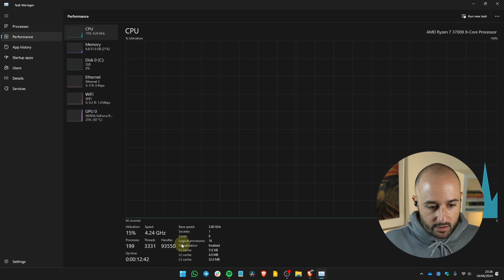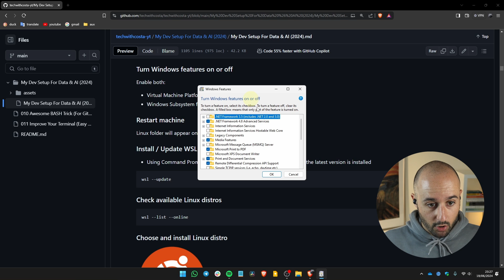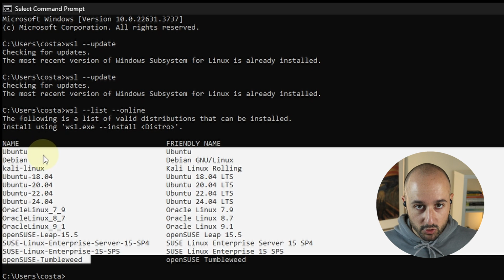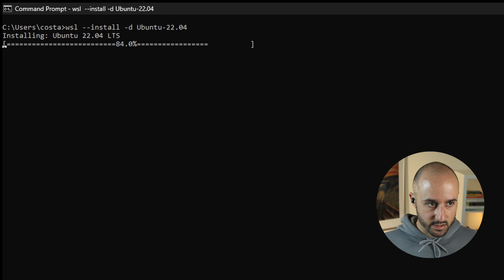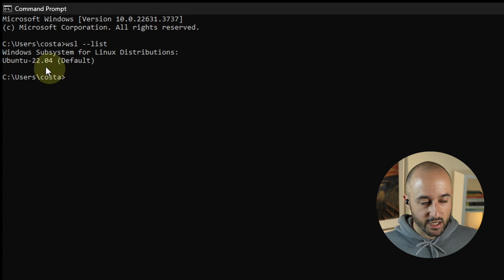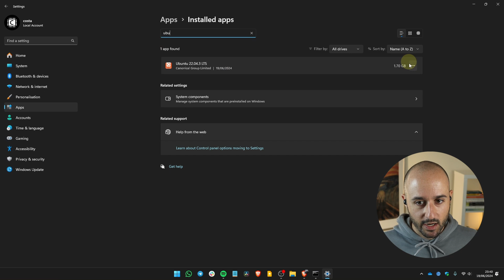Run Linux on Windows Like a Boss (WSL)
In this video I show you how to Run Linux on Windows Like a Boss, using Windows Subsystem for Linux (WSL).

This is a seamless way to run both operating systems on the same computer, without setting up a Virtual Machine or Dual Boot. It's the most convenient way to learn and use Linux for programming on Windows.

🎦 In this series I share my Dev Setup in 2024, to work on Data, AI and Programming projects. This includes all steps to work on a Windows + Linux setup (WSL).

Applicable to programmers learning about:
➡️ Data (Engineering, Analysis, Science)
➡️ Artificial Intelligence (AI)
➡️ Large Language Models (LLMs)
➡️ Machine Learning (ML)
➡️ Computer Science (CS)
➡️ Software Engineering (SWE)
➡️ etc.